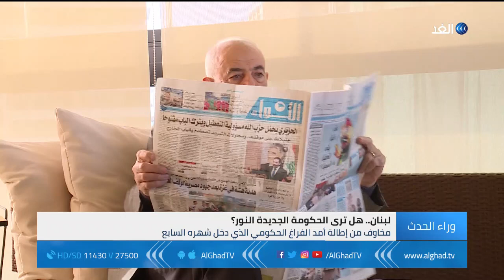تقرير | «حادث الشوف»..خرق للجمود السائد للحكومة اللبنانية وتراشق إعلامي وسياسي يسيطران على المشهد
لبنان - الغد: بعد التراشق الاعلامي والسياسي وما تلاه في حادث الشوف الذي كان محوره رئيس حزب التوحيد وئام وهاب لم يعد الحديث عن تشكيل الحكومة المتعثر منذ شهور مصدر قلق اللبنانيين الوحيد ليعود الحديث عن مصير الاستقرار السياسي والتعايش السلمي في البلاد أمرا ملحا.
المزيد من التفاصيل في سياق تقرير مراسلة الغد في لبنان كلودي أبي حنا عبر برنامج وراء الحدث.